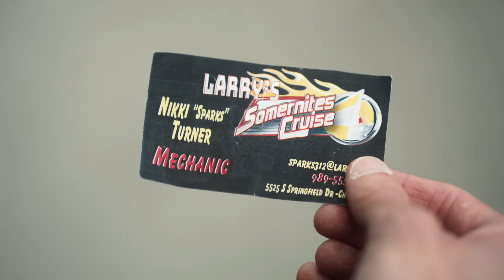From workshop to stardom | Love Fast Lane | Romantic Comedy Movie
Landscape architect Evie has met her match with her new client, stubborn archaeologist Ryan, but his daughters love Evie, and she soon finds herself the unwitting victim of “Operation Grow a Girlfriend.” As the girls execute their best parent trap schemes, Evie gets to know a new side of Ryan, and she finds herself torn between her ex-boyfriend Mark and this handsome single dad.

Cast: Jennifer Bonner - Britton Webb
Director: Demi Castro - Damián Romay